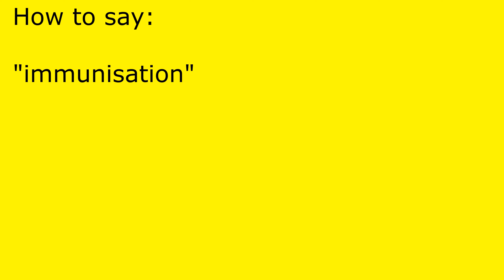How to pronounce immunisation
immunisation pronunciation.